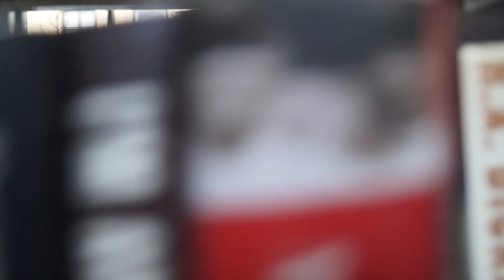Contemporaneous: an Experimental Film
The Encounter: an experimental film for Adv. Film class by Jack Johnston and Mike Ryan